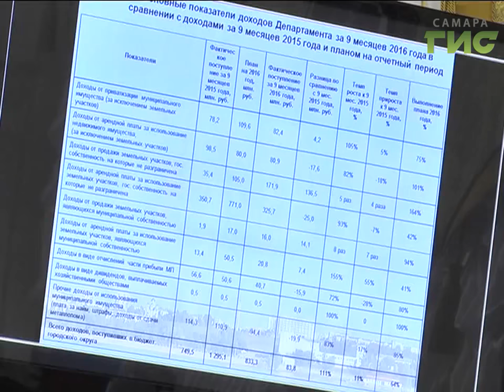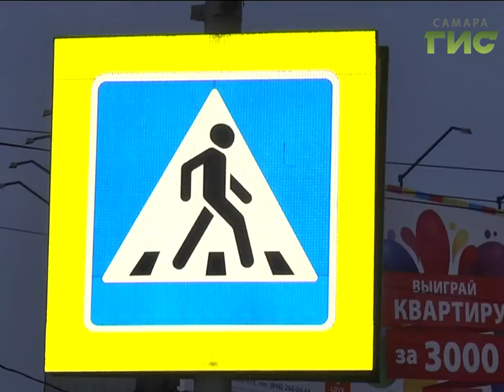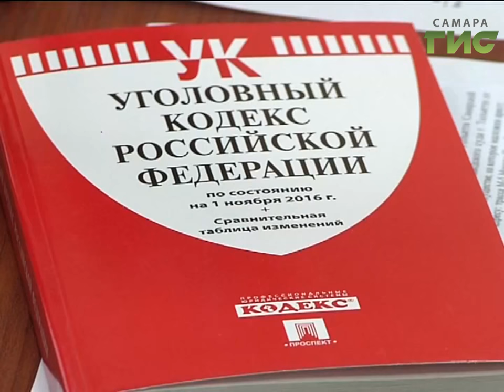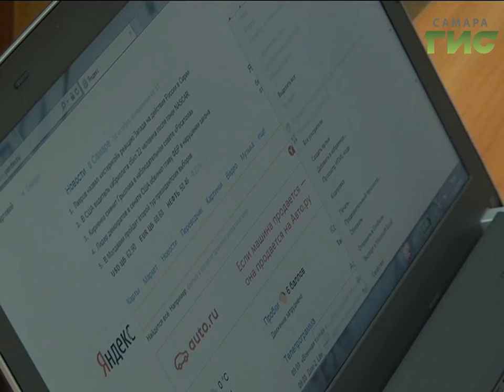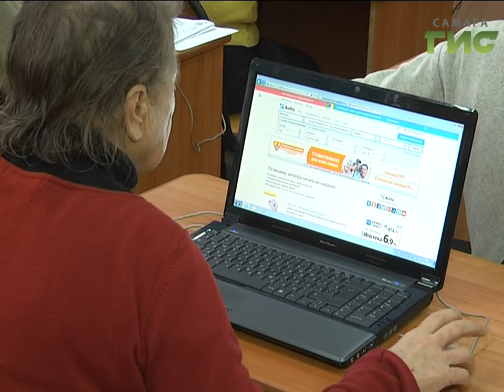«События» от 31.10.2016 (день)